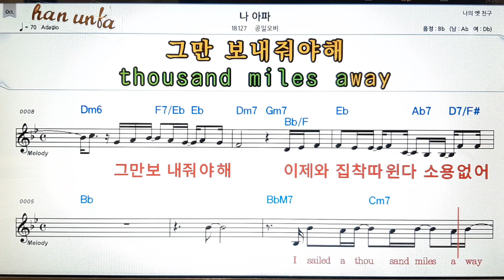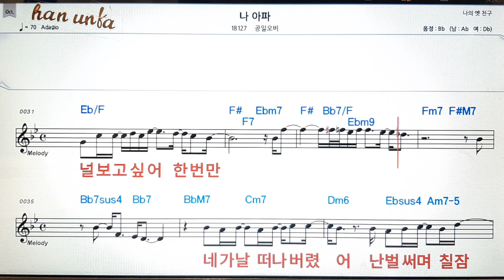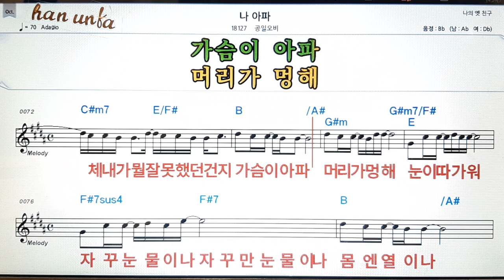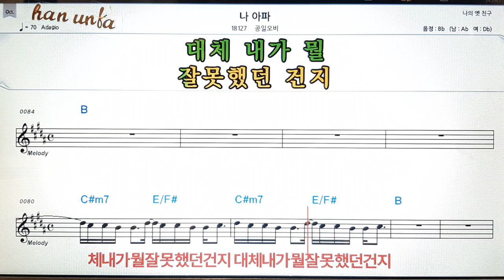나 아파/공일오비👍노래 반주, 코드 악보,가라오케💋Karaoke*Sheet Music*Chord*MR